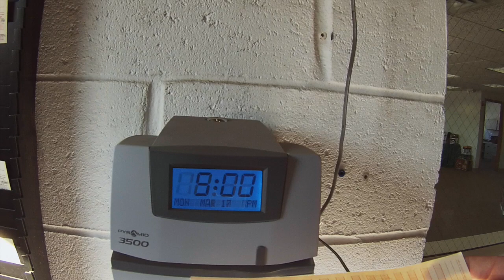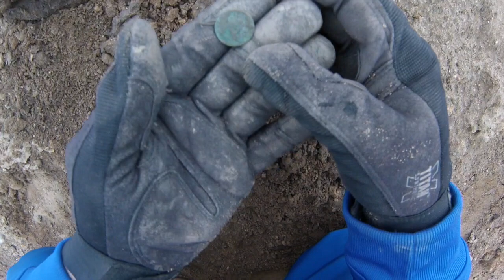Metal Detecting at Fairgrounds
Gold Panning
11 pc Prospecting-Mining-Panning Kit- 2- Classifiers 3 Gold Pans,+ MORE!!

40X Full Metal Illuminated Jewelry Loop Magnifier,Delixike Pocket Folding Magnifying Glass Jewelers Eye Loupe with LED and UV Light(LED Currency Detecting/Jewlers Identifying Type Lupe)

Headed out to the old Fairgrounds today to metal detect an area that was under some construction.  Fairgrounds are always an excellent place to go metal detecting.